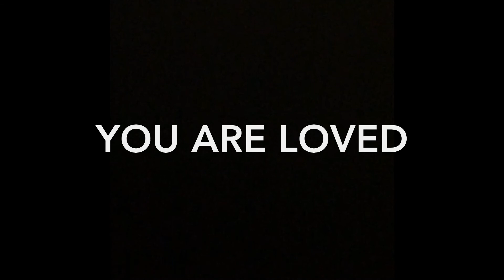Sermon Afterthoughts: Facing Success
Pastors Paul and Jon talk about keeping our focus on Christ when we ate successful. Plus several church updates.